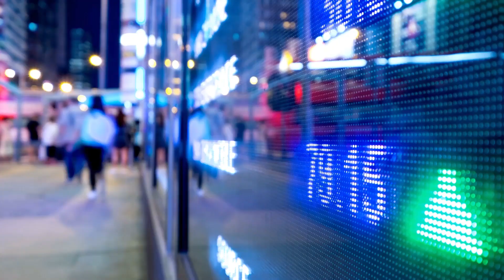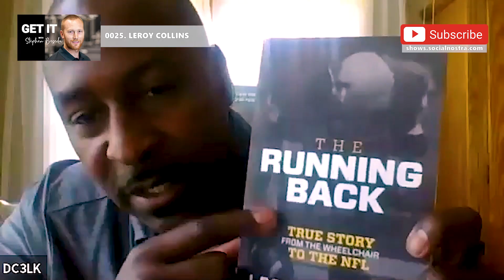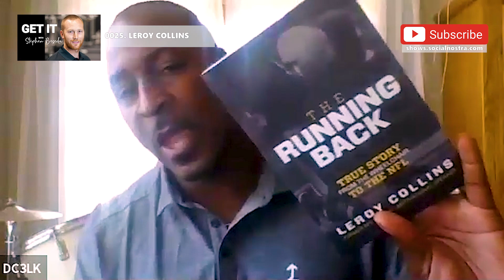GET IT - 0026. Leroy Collins - SOCIAL NOSTRA™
GREAT conversation with @NFL running back who literally died, rehabilitated, and journeyed back to accomplish amazing things! VERY INSPIRATIONAL! 💪